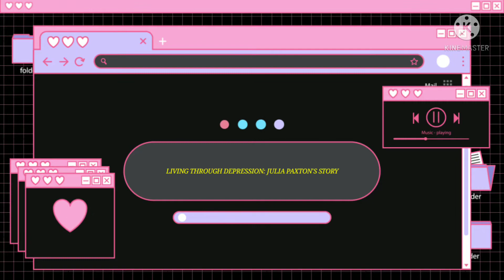VIDEO REACTION: LIVING THROUGH DEPRESSION: JULIA PAXTON💪✊ UTS # For Educational Purposes only♥️